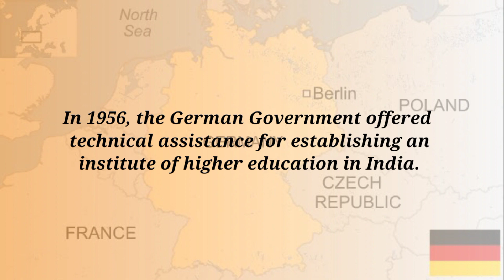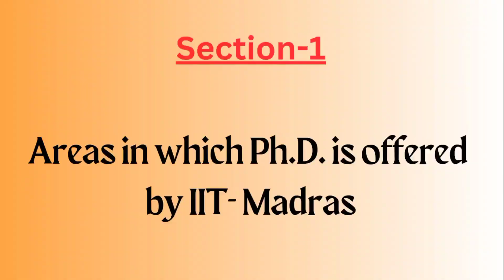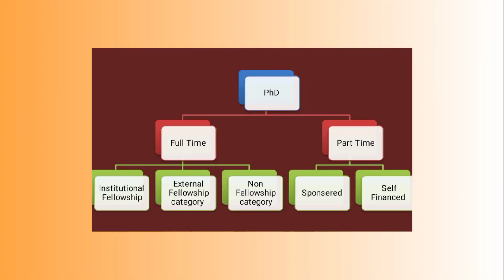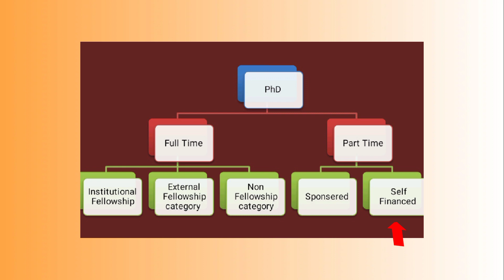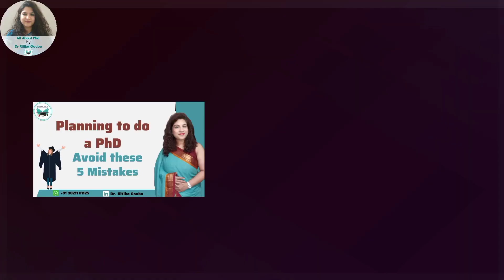Ph.D. from IIT Madras |Part Time for professionals| Full Time with Stipend| Eligibility & Subjects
IIT Madras is one of India's oldest and most well-known research institutes.

The institute which was awarded as the best educational Institution by the Ministry of Education in 2019 - offers both a 'Part Time & Full Time Ph.D.'

To know in which

- Subjects/ Research Areas you can pursue a Ph.D. from IIT M.

- The Qualification, experience, and Eligibility exam required to pursue Ph.D. from IIT Madras

Watch the video by @drritikagauba